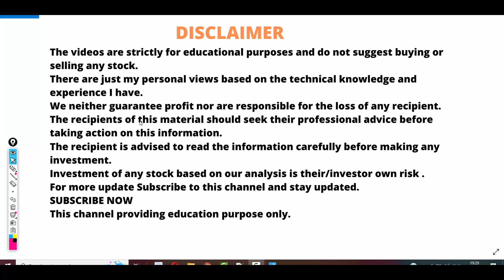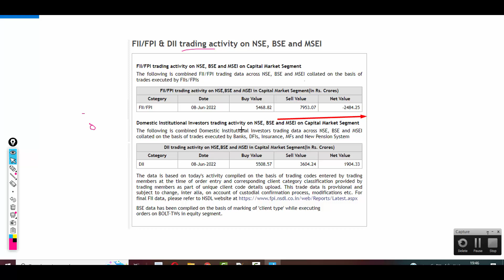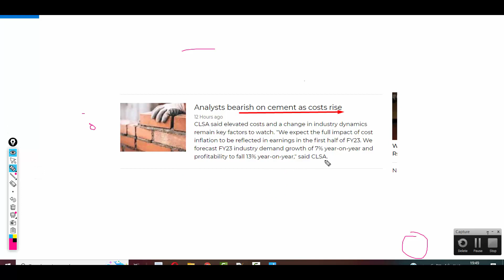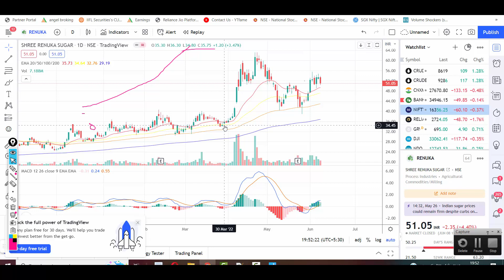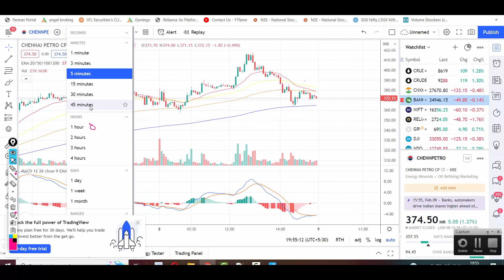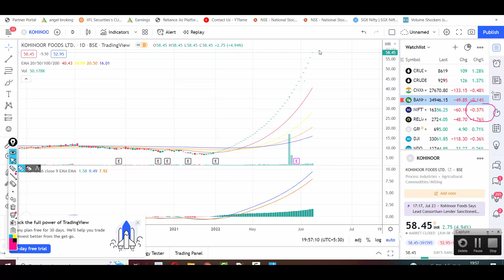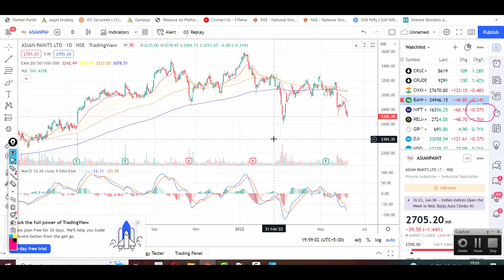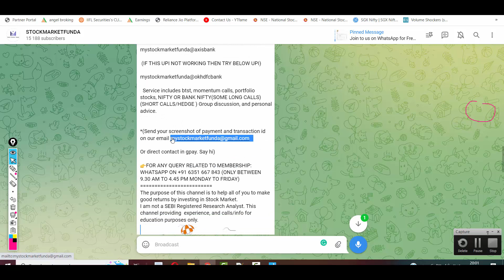LATEST SHARE MARKET NEWS💥9 JUNE💥SUGAR STOCKS💥SBI CARD💥TATA STEEL💥CHENNAI PETRO💥KOHINOOR FOODS PART-2